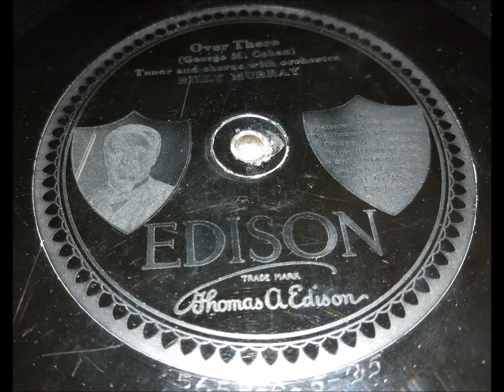Over There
Edison Diamond Disc No. 50443-L, "Over There," recorded July 1, 1917.  Dubbed to Blue Amberol cylinder No. 3275. Played on my Edison C-200 Diamond Disc phonograph.